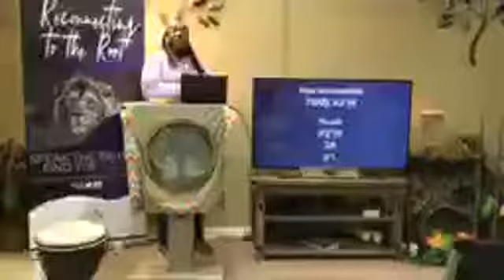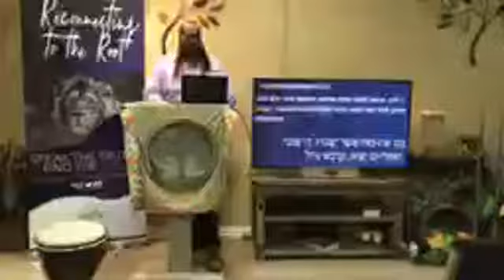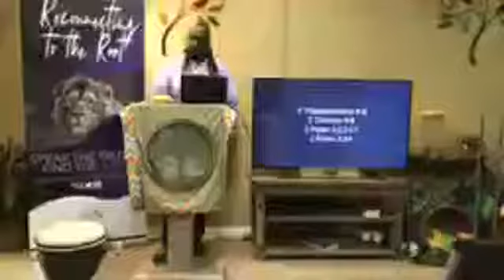In The Time of Av: It Shall as it Shall Be